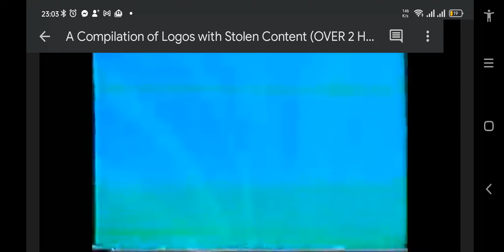Cannes Home Video